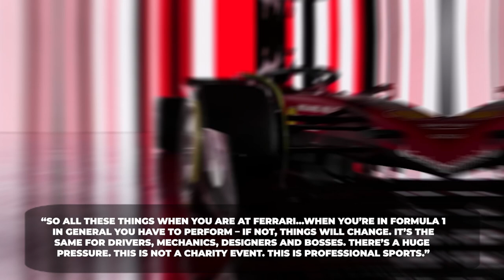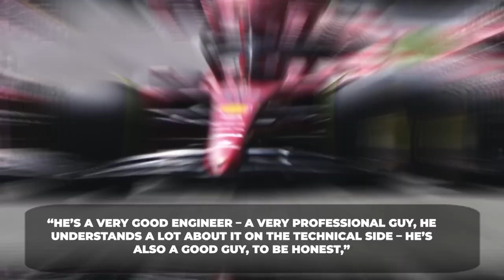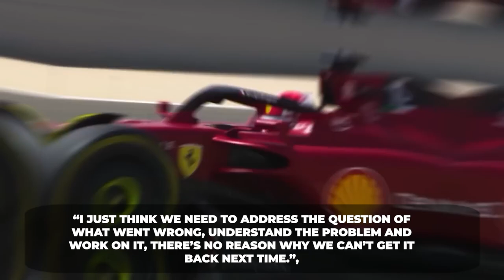Ferrari Reveals DECISION on Mattia Binotto's future!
Retirement Mattia Binotto

Ferrari had a great start to the 2022 season with their all-new F1-75 challenger, bringing the hopes of a championship again. Even though they dominated the first few races, the Italy team was unable to maintain that rhythm even up to the latter part of the first half of the 2022 season. Red Bull was weak with the reliability issues of their RB18 in the first few races, handing over a clear advantage to the rival Ferrari team. But the Austrian team came back strongly in the next few races and Ferrari had no proper plan to resist that challenge. Red Bull came up with back-to-back upgrades which make their RB18 much stronger than Ferrari’s F1-75 in every aspect. Technical failures, strategical errors and bad luck mixed up to push them almost out of contention for the 2022 world championships. Statistically, there is a slim chance for Ferrari to win this year’s championship, but practically they have already lost it as Red Bull is at the optimum point of performance in terms of consistency, pace and power. Losing the championship is not the only bad thing that can happen to their team principal, Mattia Binotto, as now he is at the edge of losing his job.